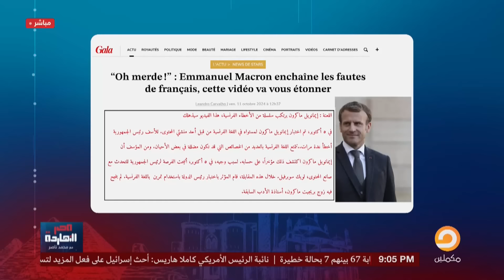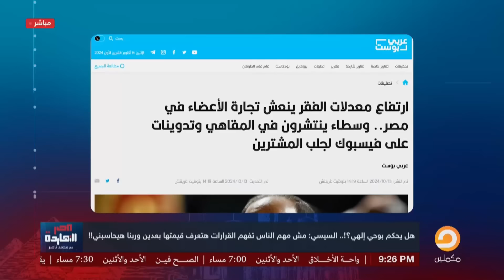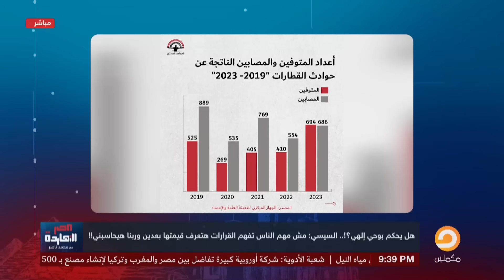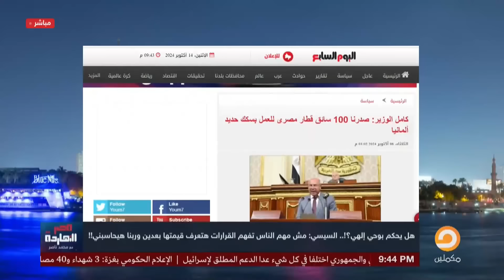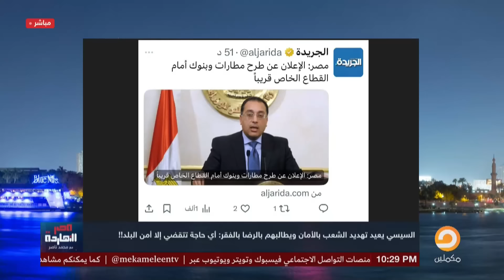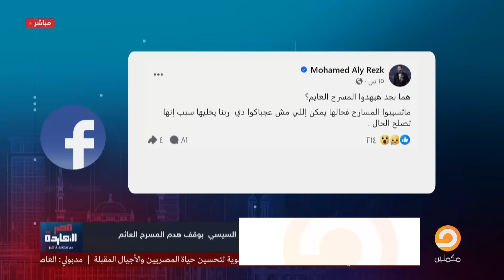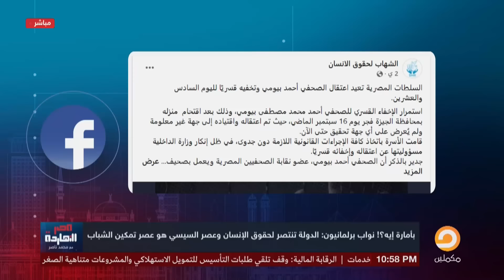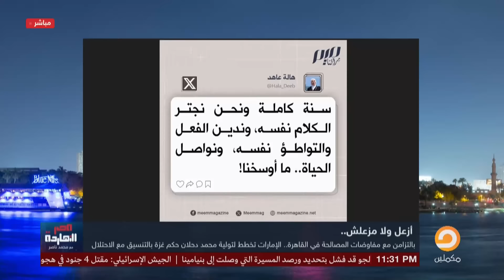الحلقة الكاملة || برنامج مصر النهاردة | الحلقة الـ 529 مع محمد ناصر || 14-10-2024